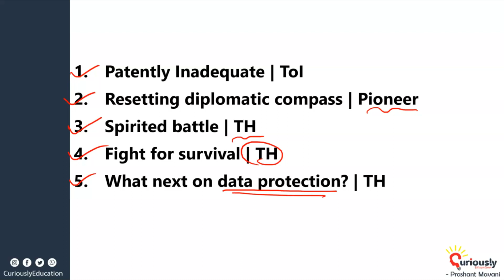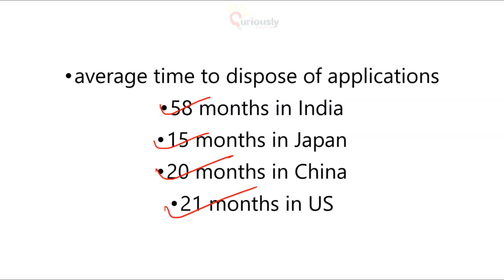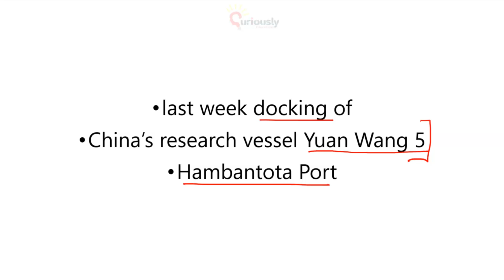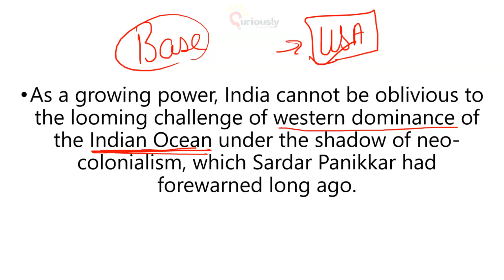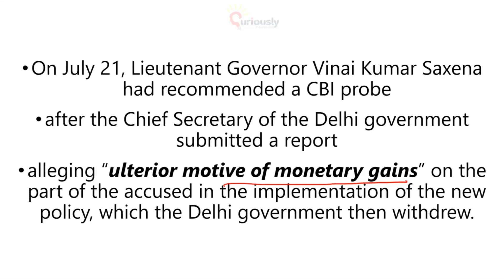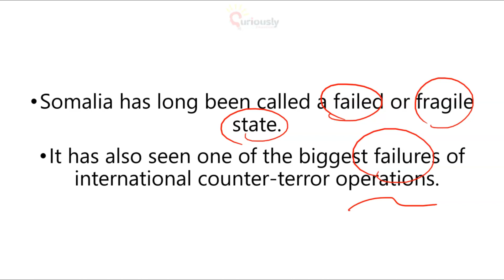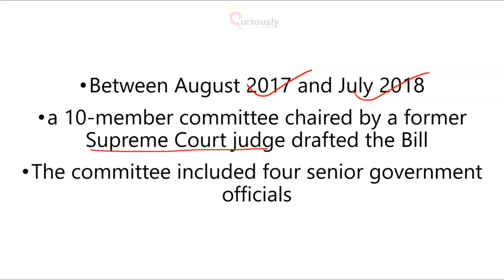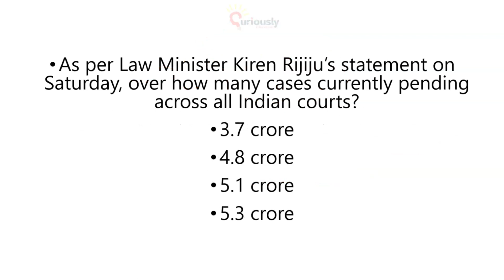The Hindu Newspaper Editorials and Articles Analysis, 22 August 2022 Current Affairs Prashant Mavani